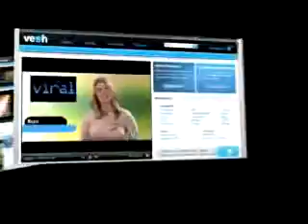Radnor '06 CCI Triple Water Complex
This is a GREAT JOB at the water triple combination.  This horse went on to get 3rd place in this division.  Note the final "bounce" into the water in a very brave assured way!